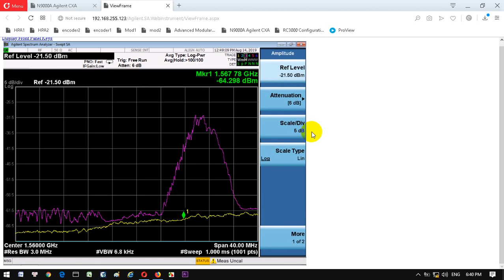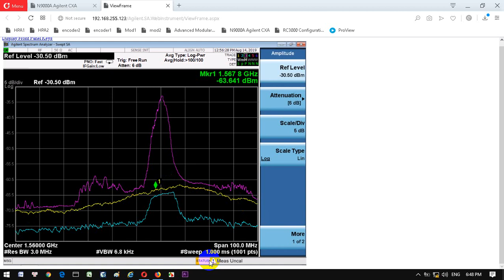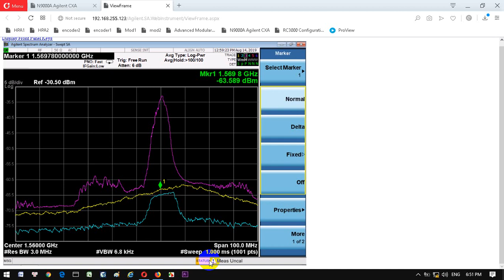02_ nhieu rada tai Son Tra_ Horn_LNB